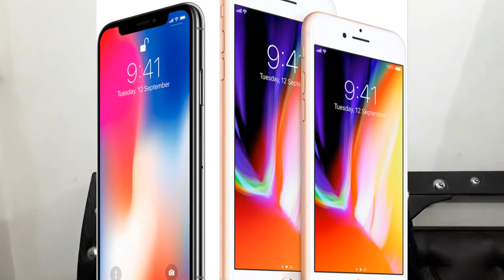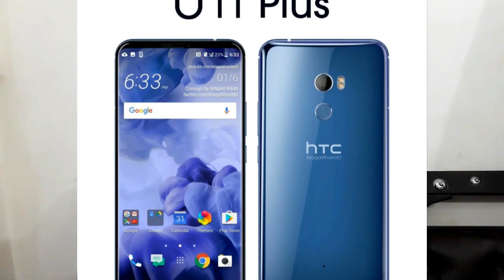Samsung Foldable Galaxy X, Xiaomi Mi 7 Wireless Charging & HTC U11 Plus Qualcomm 835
is video me maine apse latest tech updates share kiye hai jo ki
Samsung Foldable Galaxy X,
Samsung Flexible Galaxy X,
Xiaomi Mi 7 Wireless Charging &
HTC U11 Plus Qualcomm 835
ke bare me hai ...